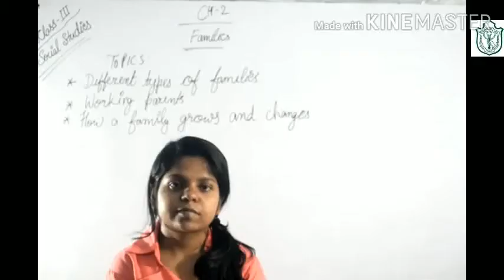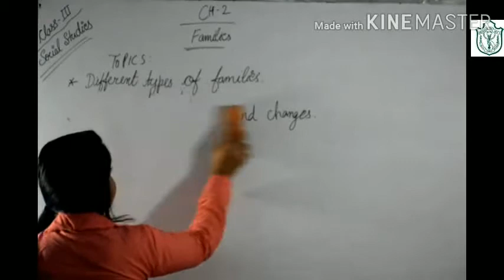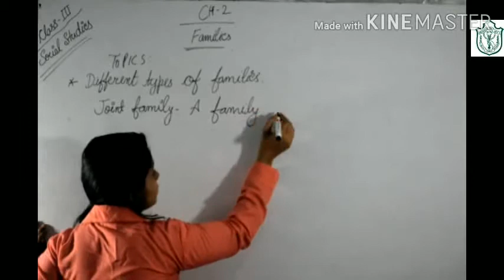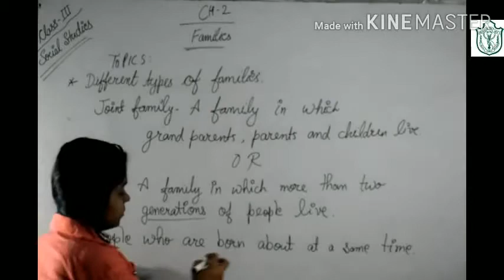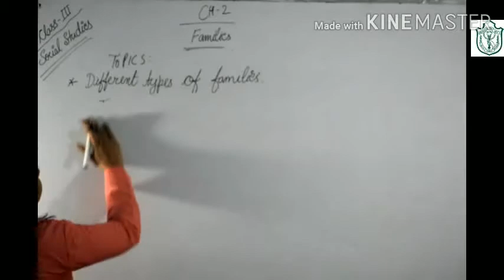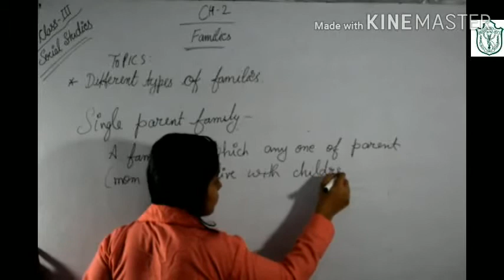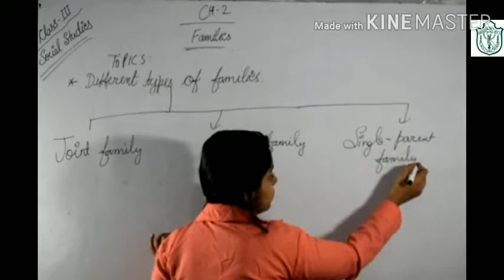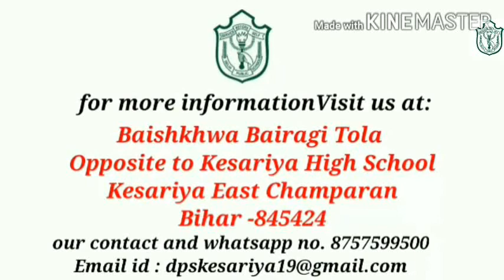Class 3 social studies chapter- 2 families part -1